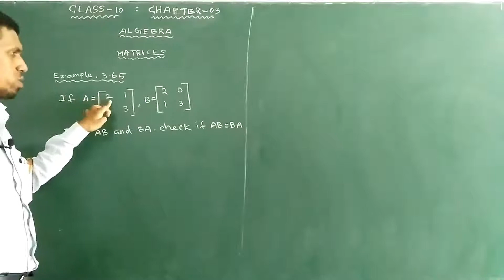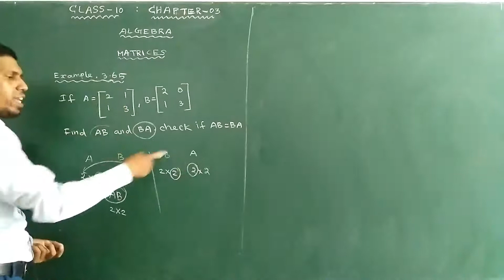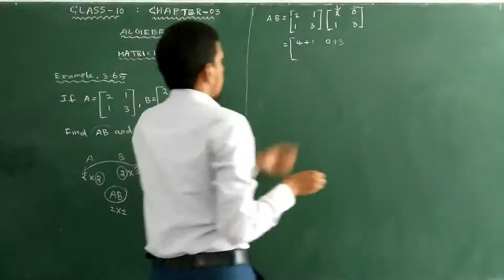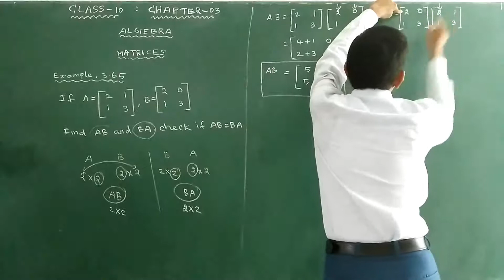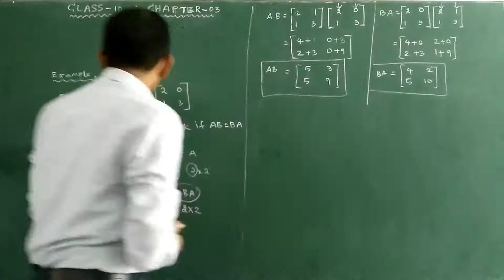Class 10 | Unit -3 | Algebra | Example: 3.65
Class 10
Chapter - 03
Algebra

Topics
I - Simultaneous Linear Equations in Three Variables
II - GCD and LCM of polynomials
III - Relationship between LCM and GCD
IV - Rational Expressions and Excluded Values
V - Multiplication and Division of Rational Expressions
VI - Addition and Subtraction of Rational Expression
VII - Square Root of Polynomials by Factorization
VIII - Square Root of Polynomials by Division Method
IX. Quadratic Equations, Zero’s and Roots
X. Solving Quadratic Equations by Factorization
XI. Solving Quadratic Equations by Completing the Squares and By Formula
XII. Solving Problems Involving Quadratic Equations
XIII. Nature of Roots of a Quadratic Equation
XIV. Relation between Roots and Coefficients of a Quadratic Equation
XV. Quadratic Graphs
XVI. Matrices
XVII. Operations on Matrices
XVIII. Multiplication of Matrices